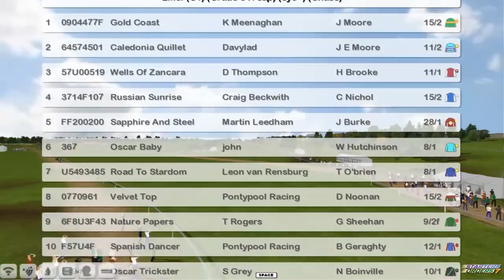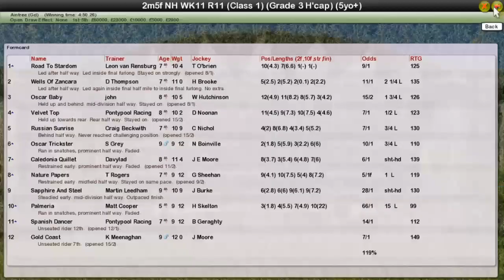NH WK11 R11 Topham Chase GN